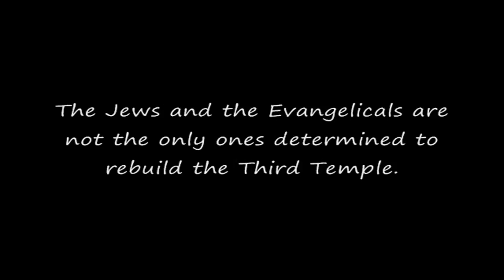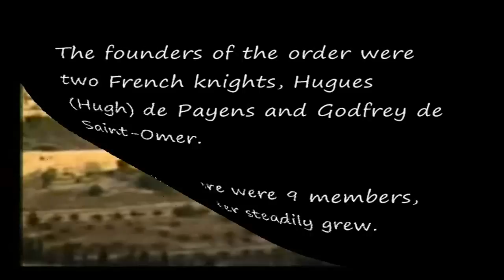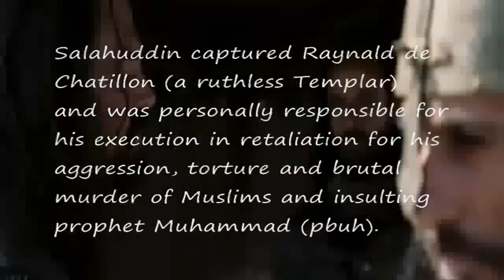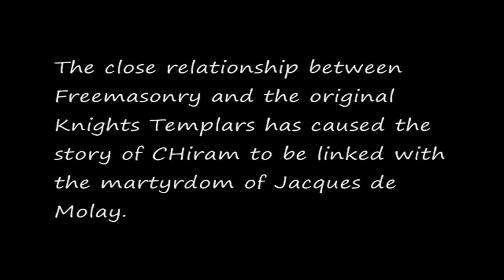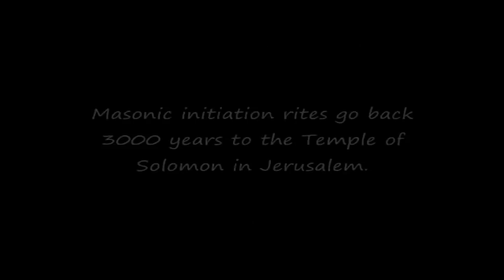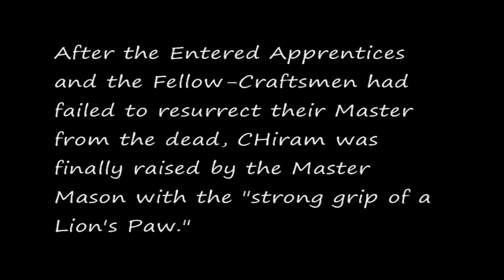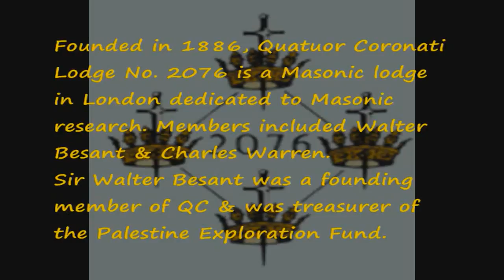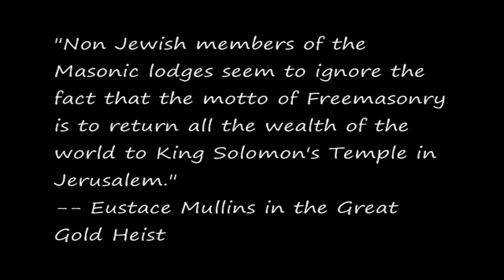The Great Deception (The Templars - Masons connection) - Part 3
For Muslims, Jerusalem is the third most holy site in Islam. The name of Jerusalem derived from its original Jebusite name Ur-Salem or Urishalim. For Muslims the name suggests "peace" and corresponds closely to the Muslim concept of the sacred; a place where peace reigns and conflicts is excluded.

He said: My Lord! then respite me to the day that they are raised. He said: Surely you are of the respited ones, Till the period of the time made known. He said: Then by Thy Might I will surely make them live an evil life, all, Except Thy servants from among them, the purified ones. He said: The truth then is and the truth do I speak: That I will most certainly fill hell with you and with those among them who follow you, all. (Ch. 38; verses 79-85)

Allah has warned His servants against him and has said: Verily Satan is an enemy to you: so treat him as an enemy. He only invites his adherents, that they may become Companions of the Blazing Fire. (Ch. 35; verse 6)

Recommended to watch:
Battle For The Holy Land - Jerusalem (Paddy Ashdown)
Jerusalem-The Promise of Heaven